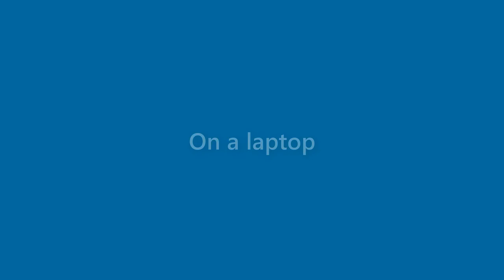Roy Faulkner - appearance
Name Look - Roy Faulkner - appearance. In this video we present "Roy Faulkner" name look and feel in various scenarios.
This video will cover:
How does "Roy Faulkner" look as a personal letterhead?
How does "Roy Faulkner" look on a business card?
How does "Roy Faulkner" look on a computer/laptop screen?
How does "Roy Faulkner" look with different background colors?
How does "Roy Faulkner" look with various fonts?